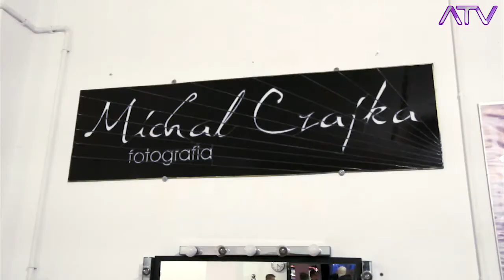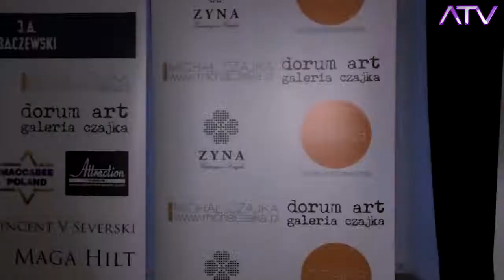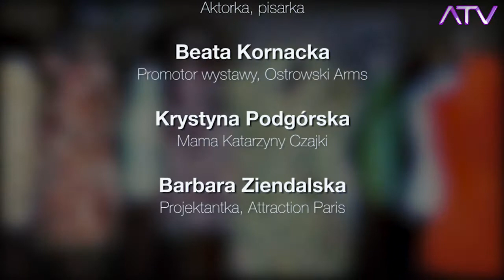"Warszawa w Obiektywie",odc. 17 - Wernisaż wystawy Katarzyny Czajki i Michała Czajki w DORUM ART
"Warszawa w Obiektywie" pod redakcją Andrzeja Tarkowskiego - Kiliszewskiego -   ,odc. 17 - Relacja z wernisażu wystawy Katarzyny Czajki i Michałą Czajki w Galerii DORUM ART Fabryka Kształtów i Barw.